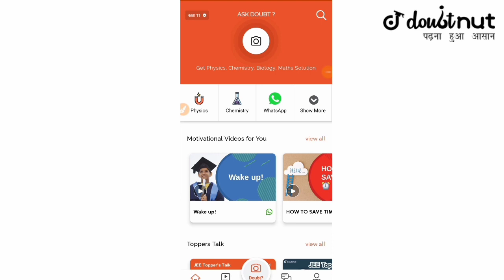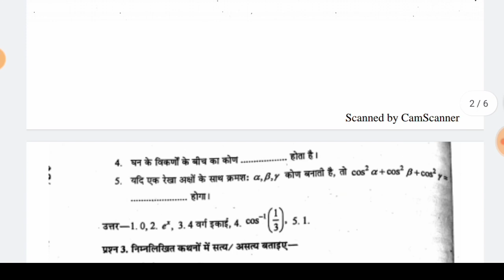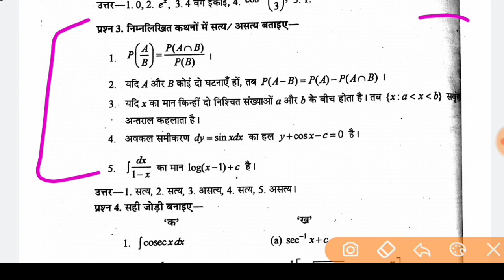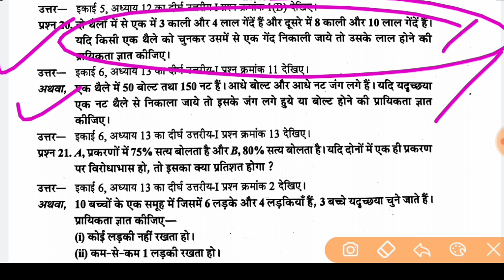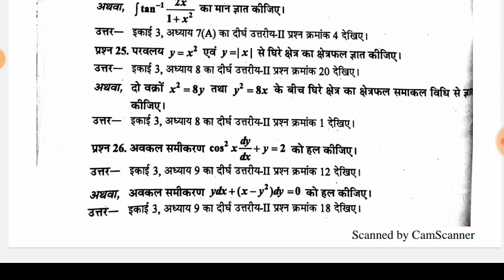Mp board class 12 math paper 2020 / mp board class 12 math imp question for exam 2020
Maths,Science,Physics,Chemistry,Biology ke saare questions/doubts ke milenge aapko turant video solution :Bas question ki photo kheencho, question crop karke submit karo aur turant pao video solution :
New launch
BIOLOGY for class 11th,12th & NEET Students Crash Course for JEE Mains 2020
Boost your rank in JEE
More Features
1) Saari important books milengi solved video solutions ke saath
( Lakhmir Singh & Manjit Kaur, NCERT Exemplar, DC Pandey,HC Verma, RD Sharma, P Bahadur jaisi aur bhi books)
2)CBSE Class 12 previous year board papers solved with video solutions also available, Subjects

3) Tips,Tricks & Concept Videos Topic-wise
4) Crash Course, Mock Tests, Quiz
5) India's biggest student's community
& much more

important questions for class 12 mp board,
mp board question paper 2018 class 12th ,
12th mp board maths imp questions 2019,
mp board 12th imp ques 2018,
important questions for class 10 mp board 2019,
10th class maths solution pdf mp board,
mp board class 10 maths solution,
mp board 12th chemistry paper,
blue print of class 12 maths 2019 mp board,
mp board 12th agriculture model paper,
mp board 12th notes,
mp board 12th class solved papers,
mp board 12th imp ques 2019,
mp board model paper class 12th hindi medium 2018,
mp board 12th blueprint 2019 english medium,
mp board 12th sample paper 2018,
important questions for class 12 maths chapter wise 2017,
important questions for class 12 maths chapter wise 2018,
important questions for class 12 maths 2018,
important questions for class 12 maths up board,
12th maths important questions 2018,
important questions for class 12 maths 2018 state board,
differentiation important questions,
integration class 12 cbse important questions with solutions,
mp board 12th model paper 2018,
mp board 12th model paper 2019,
last 5 years question papers of 12th mp board hindi medium,
mp board question paper 2019 class 12th,
ंप बोर्ड मॉडल पेपर क्लास १२थ हिंदी मध्यम २०१८,
mp model paper,
mp board 12th paper 2019 ,
MP Board 12th Class Time Table 2019 ,
Madhya Pradesh Board Time Table 2019 for 10th and 12th Classes,
MP Board 12th Time Table 2019 Released,
MP Board Exam Time Table 2019 for Class 12,
MP Board 12th Time Table 2019 - MPBSE HSC Exam Date Sheet Madhya Pradesh Board Time Table 2019 ,
tenth class maths imp question mp board,
maths important question tenth class
12th class maths chapter wise important questions, 12th class maths 1st chapter important questions, 12th class maths paper 2 important questions, 12th class maths important questions in telegu,
class 12th maths chapter 1 important questions, 12th class maths important questions 2019 , 10th class maths ke important question,
12th class maths ke important question,
12th class maths important questions 2019,
12th class maths important questions 2019,
class 12th maths important questions pdf